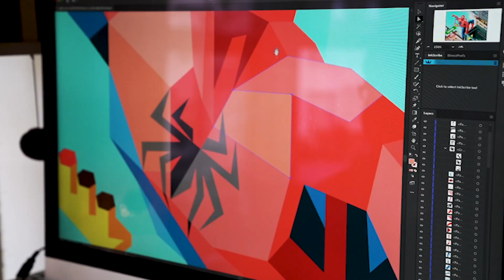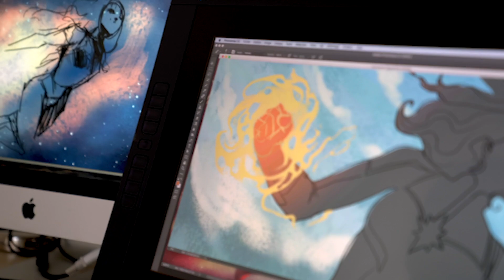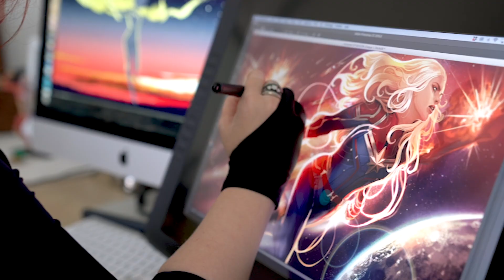La création des œuvres d'art du Disney Hotel New York | Disneyland Paris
Disney’s Hotel New York – The Art of Marvel, premier hôtel au monde dédié à l’art marvel, ouvrira le 21 juin 2021. Rencontre avec les artistes Carlos Gomez, Olivier Coipel, Stéphanie Hans, Liam Brazier, Tula Lotay et Van Orton pour découvrir quelques-unes des œuvres exclusives créées pour l’hôtel.

Avec plus de 350 œuvres d'art, couvrant à la fois les comics et les films, créées par plus de 110 artistes - dont environ 50 pièces exclusives - il s'agira de l'une des plus grandes collections au monde d'œuvres d'art MARVEL, ouverte au public.

Rejoignez-nous ! ET cliquez sur la cloche 🔔 pour être informé des dernières vidéos mises en ligne !